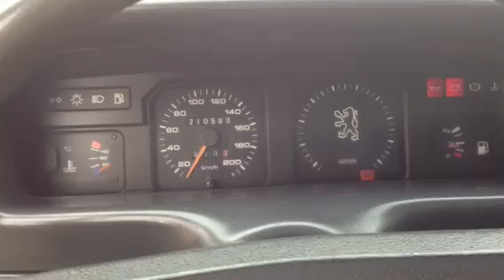Peugeot 504 pick up 1996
Aire acond.